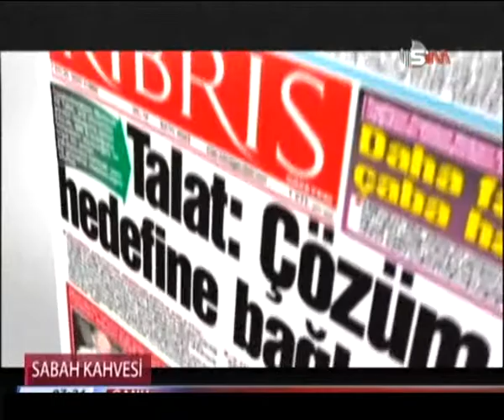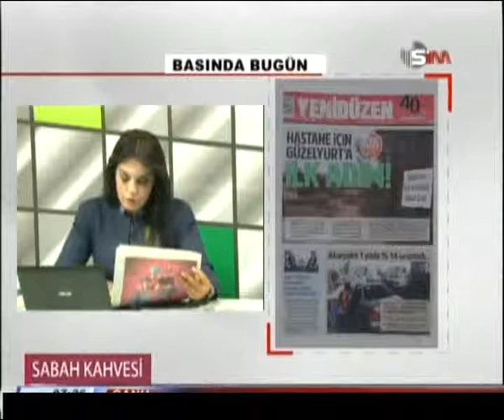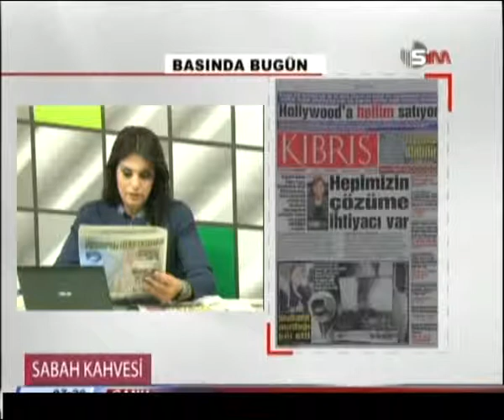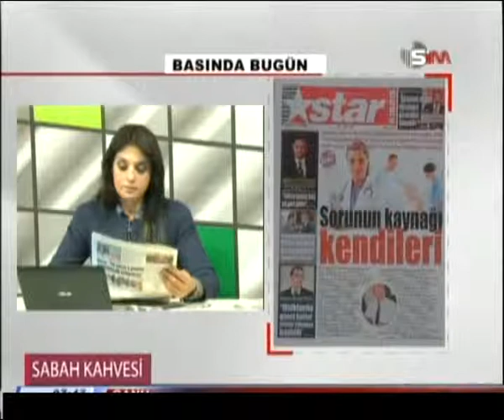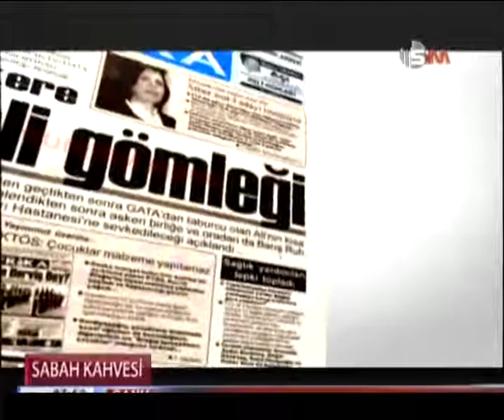BASINDA BUGÜN - 17 ARALIK 2015